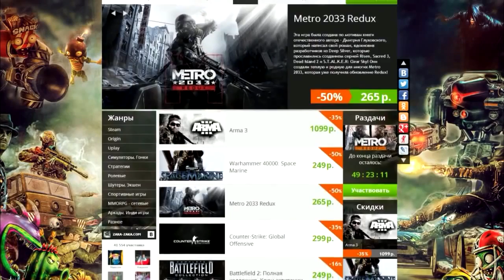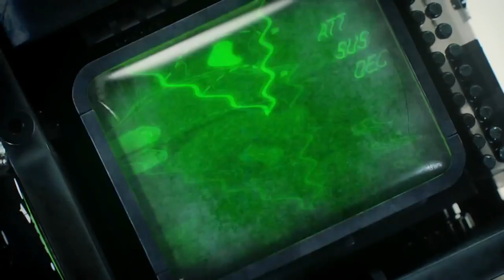Топ 10 ожидаемых игр 2015 (конец 2014, начало 2015)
Топ 10 ожидаемых игр 2015
Описание
10: World of Warships
9: The Evil Within
8: The Sims 4
7: Dragon Age: Inquisition
6: Alien: Isolation
5: Call of Duty: Advanced Warfare
4: The Crew
3: Assassin's Creed: Unity
2: Far Cry 4
1: Grand Theft Auto V
Скачать бесплатно игры (игры бесплатно) можно здесь
World of Warships:
The Evil Within:
The Sims 4:
Dragon Age: Inquisition:
Alien: Isolation:
Call of Duty: Advanced Warfare:
The Crew:
Assassin's Creed: Unity:
Far Cry 4:
Grand Theft Auto V: